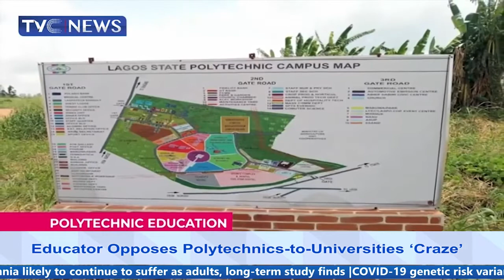AAU TV Mid-Week News: Educator Opposes Polytechnics to University "Craze"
AAU TV Mid-Week News brings you impactful stories and reviews within Africa and beyond on higher education, health, science and technology with your regular anchors Maame Akua Otuakua, Jemima Deladem Dotsey and Agyemang Okyere Darko. (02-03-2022)